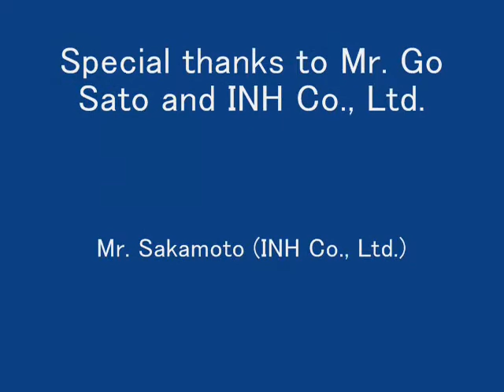Mr. Go Sato Interview (with ENG Sub)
This is a special Question and Answer interview video between overseas fans and Mr. Go Sato, of Raiden fame.  We were able to create this special video with the help of INH Co Ltd!

We would like to send our special thanks to Mr. Go Sato, Mr. Sakamoto at INH Co Ltd, Tormod, and fans from shmups.system11.org!

Please watch this video in High Quality by clicking the "watch in high quality" function on the lower right of the video, as it will make it easier to read the scription.

The English subtitles go quickly(sorry!), but we hope all of you enjoy this special video!

Once again, we would like to thank all of you who worked together on this video.
- CocoeBiz

(English subtitles translated by Justin Pfeiffer)